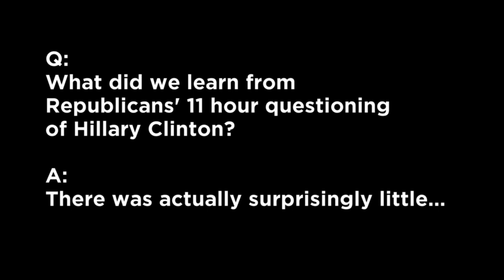Richard Haass on what was learned from the 11 hour questioning of Hillary Clinton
Richard Haass, President of Council on Foreign Affairs, on what was learned from the 11 hour questioning of Hillary Clinton. --- Aired on "Morning Joe" on October 23, 2015